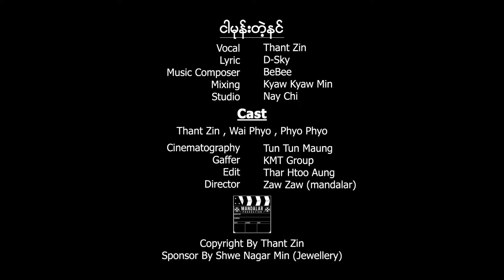သန္႔ဇင္ - ငါမုန္းတဲ့နင္ (Thant Zin - Ngar Mone Tae Nin) (Official Music Video)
Song Name - Ngar Mone Tae Nin (ငါမုန္းတဲ့နင္)
Artist - Thant Zin (သန္႔ဇင္)
Composer - D.Sky
Band - Bee Be